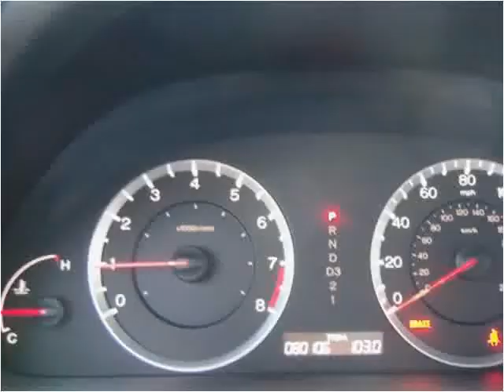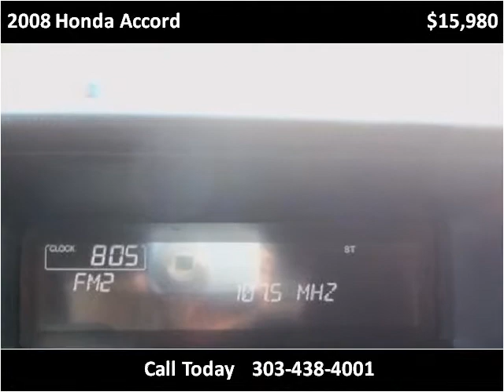2008 Honda Accord Used Cars Denver CO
This 2008 Honda Accord is available from Auto Mart Guaranteed Credit .